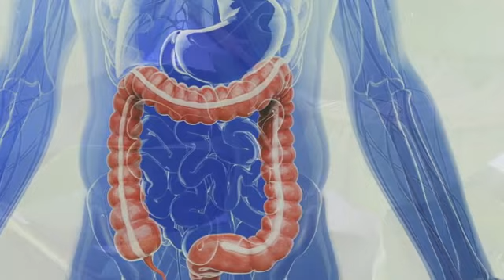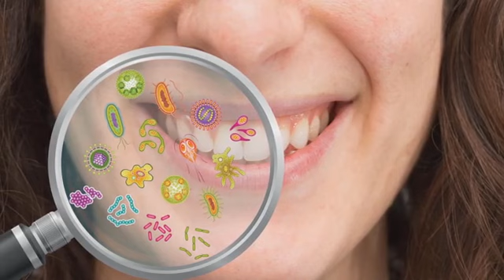உடலின் ஒட்டுமொத்த நோய்கள் வேரிலிருந்து அகற்றப்படும்!ஒரு இலையை சாப்பிடுவதால்!guava leaves benefit tam